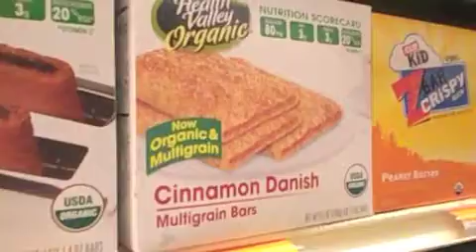Love Child - a Nerimon survey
My editing will get better, I promise. Along with my energy.